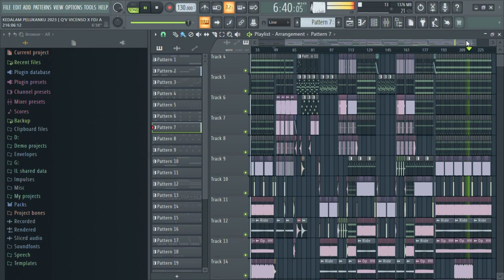FLP Into My Arms BREAKBEAT 2023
Sawer Yuk.